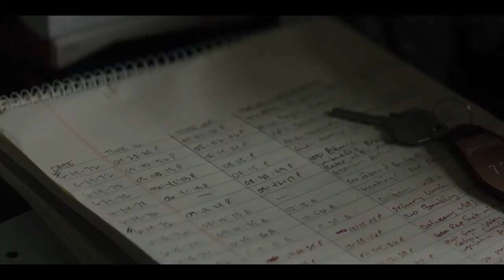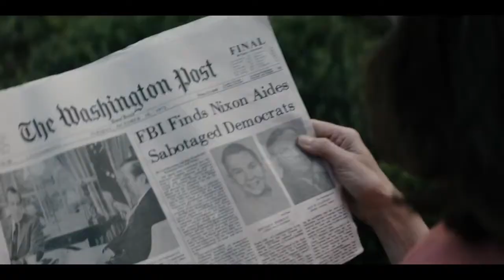Mark Felt O Homem que Derrubou a Casa Branca Mark Felt The Man Who Brought Down The White House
Gênero: Biografia, Drama, Suspense

Sinopse: Retrata a trajetória de vida de Mark Felt, vice-presidente do FBI que, de maneira secreta e usando o nome fictício de "Deep Throat", foi informante dos jornalistas Bob Woodward e Carl Bernstein, contribuindo assim para o desfecho do famoso escândalo de Watergate, responsável por conseguir a renúncia do então presidente Richard Nixon